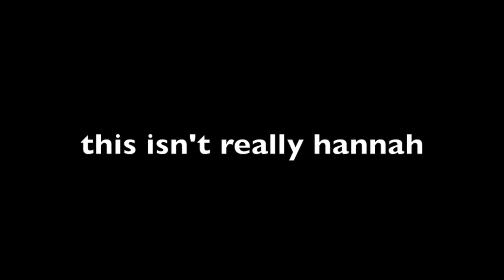HelloHarto Went Too Far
HelloHarto took Hannah a bit too far south...

"Dolce Vita" by Apple Inc.

All other Content:
Wyatt Kane
Standard YouTube License

or